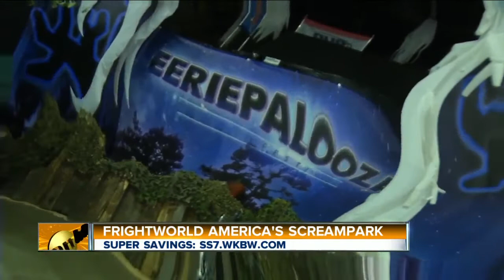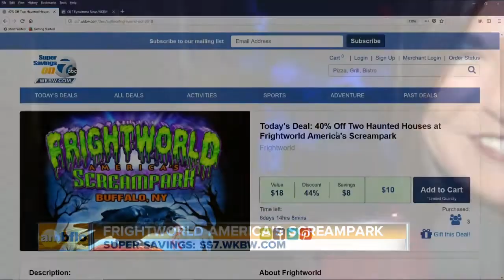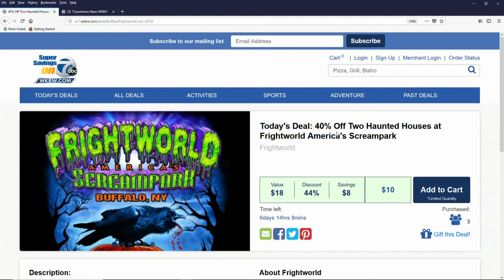Frightworld America's Screampark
Be ready to get frightened, startled, and amazed at Western New York's scariest Haunted Houses with a two-house pass for any two attractions to Frightworld America's Screampark.  Log on to ss7.wkbw.com for an $18 package for just $10.  New for 2018 is the Eeriepalooza Fear Festival, Nightstalkers Reloaded, and the Eerie State Asylum and Interactive Flashlight Experience.